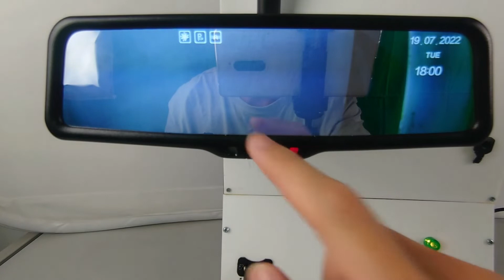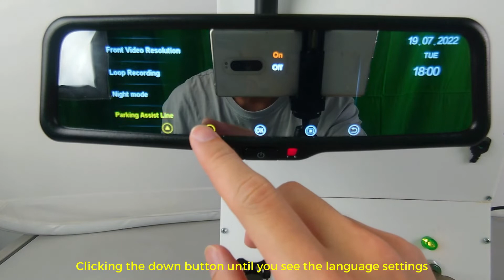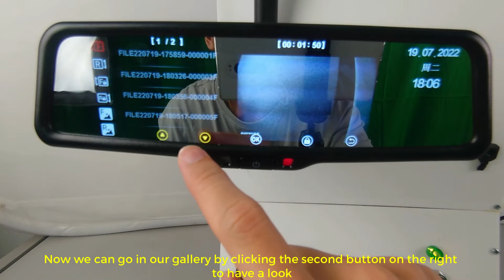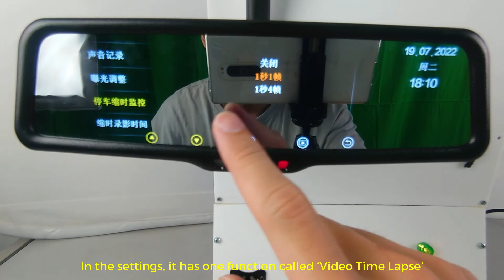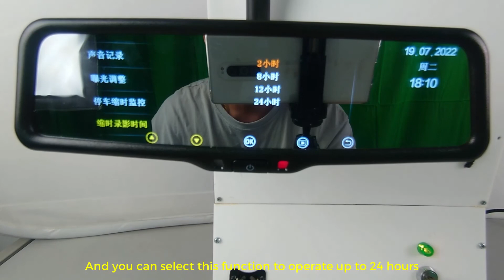CLAS Millio product functions demo (mandarin)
CLAS Millio is a rearview display that constantly streams the view from the rear camera. It has dual channel recording when engine is on. When engine is off, there is an option to switch on parking monitoring for time-lapse recording.  When reverse gear is engaged, the parking assist guide will appear for better parking experience.